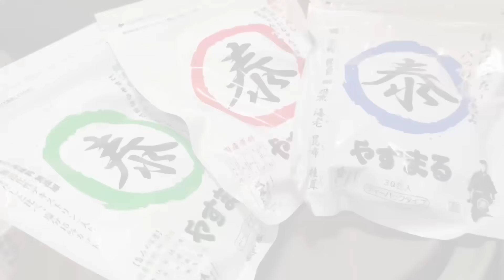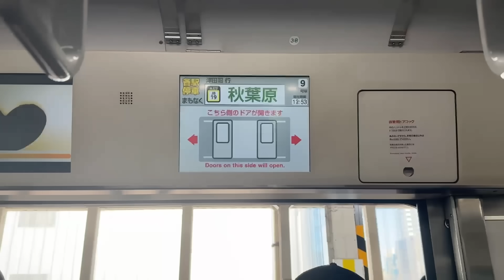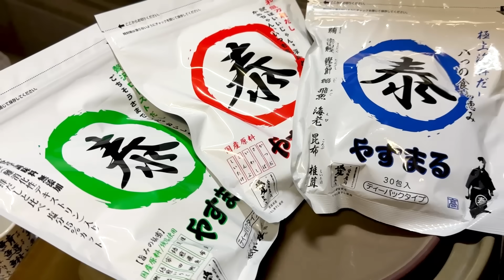【これは現実？】念願の日本へ来たスペイン人夫婦の感動が止まらない！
今回のシリーズではスペイン人夫婦をカズとテシが日本をご案内します😊

🔽 やすまるさんからのご紹介

初回購入アンケートで 「サムライフラッグ」 と答えるとお得に購入できます！！

↑このURLからの購入限定！３種のお試しセットも特別価格・送料無料でお得！！

🔽 この動画の続きはこちらをご視聴ください！
【今までのは何だったの？】初来日のスペイン人夫婦が日本の本格お寿司を食べてみた結果？